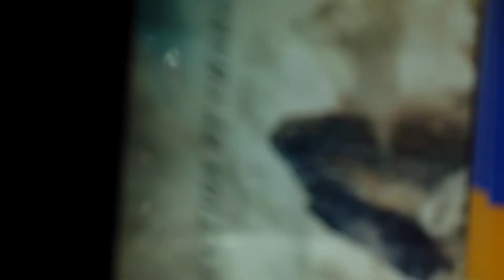Outreach for Jesus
Outreach